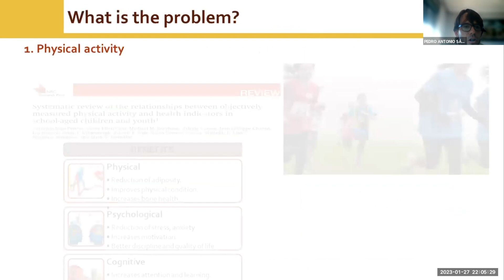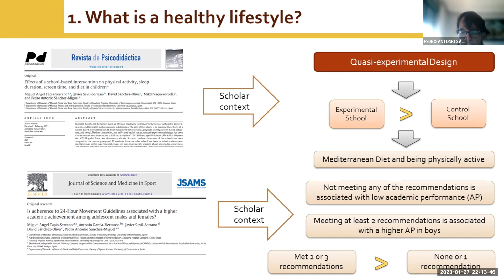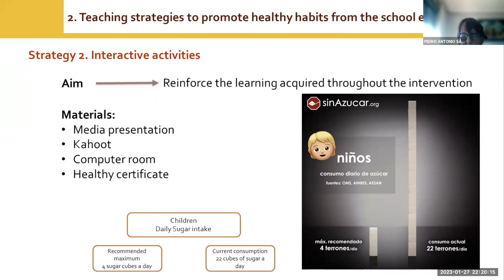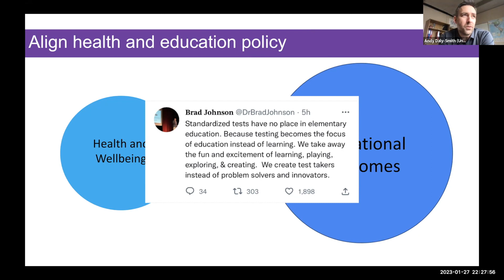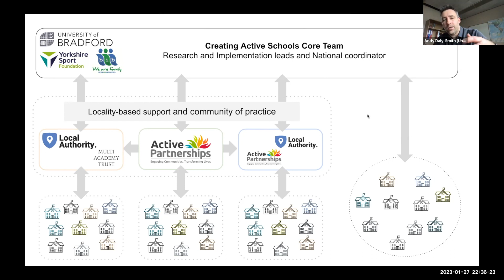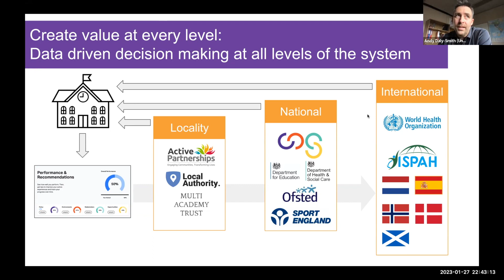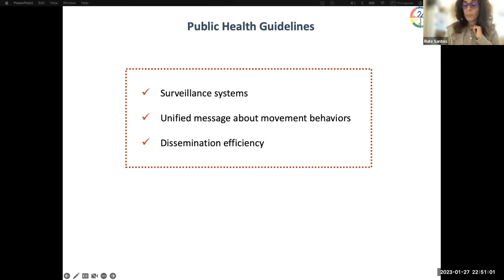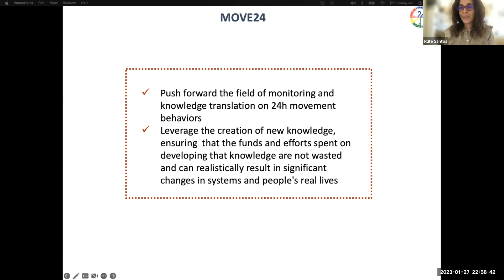AIESEPConnect- 24hour movement guidelines: Pedagogical implications for schools, sport & clubs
Given the concerning evidence about the levels of physical activity, sedentary behavior, and sleep among children and adolescents1,2, the promotion of healthy lifestyles among this population continues to represent a major educational and public health challenge. Worldwide, the efforts to promote these behaviors have been traditionally done in isolation, ignoring the relationships among them, and seldom considering the 24-Hour movement paradigm2,4. This paradigm recognizes that the whole day matter and that individual behaviors should be considered simultaneously, because they interact, conflate, and influence an individual’s health3,5. The 24-hour movement guidelines represent, therefore, a paradigm shift for practitioners, researchers and organizations, such as schools, sports and health clubs. This paradigm calls for a change in thinking and how to promote active and healthy lifestyles.

This AIESEP connect titled “24-Hour movement guidelines: Pedagogical implications for schools, sport and health clubs”  is led by Professor Andy Daly-Smith (University of Bradford, United Kingdom), Professor Pedro Sanchéz-Miguel and Dr Miguel Tapia-Serrano (University of Extremadura), Professor Rute Santos (University of Porto, Portugal), and Professor João Martins (University of Lisbon and AIESEP).